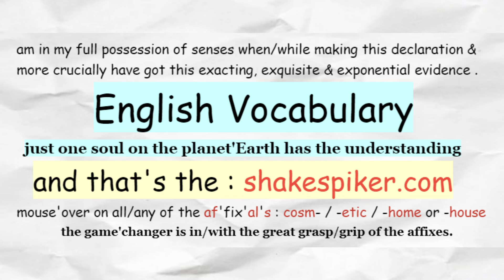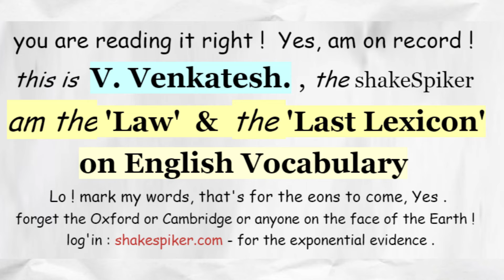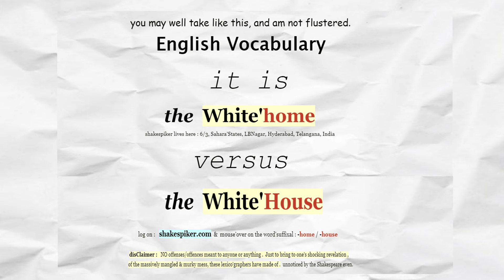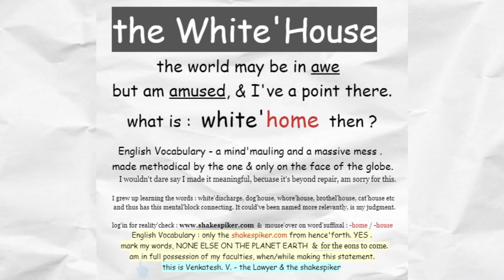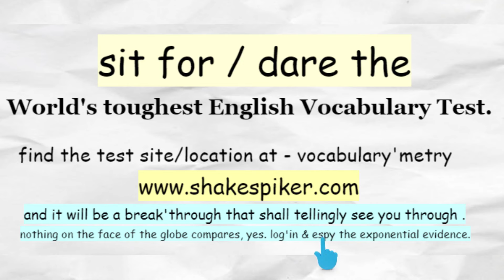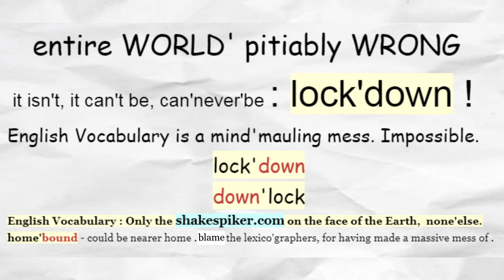white house Vs white home - vocabulary metry 158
world most powerful vocabulary builder